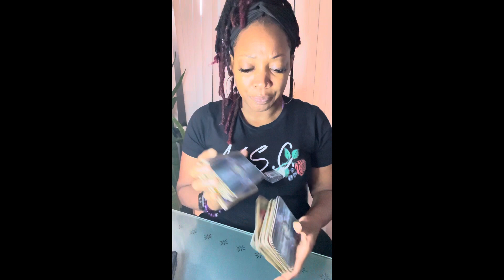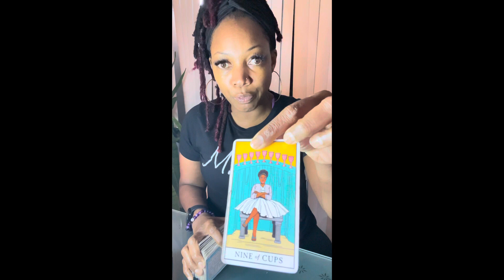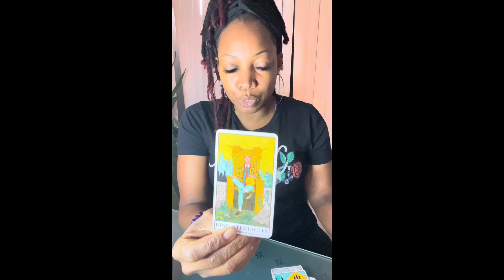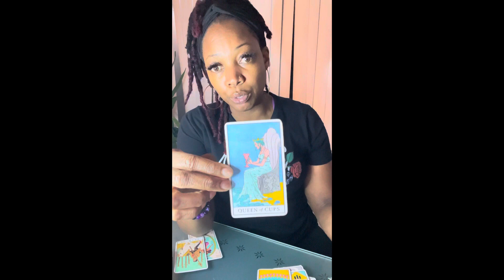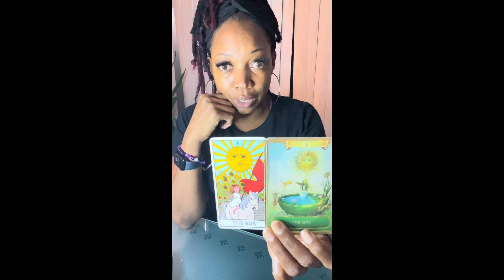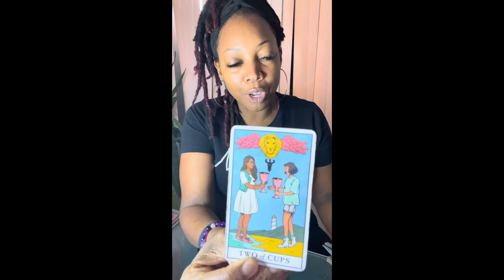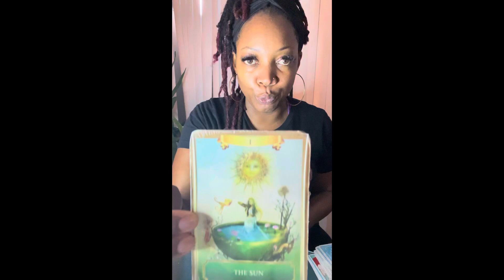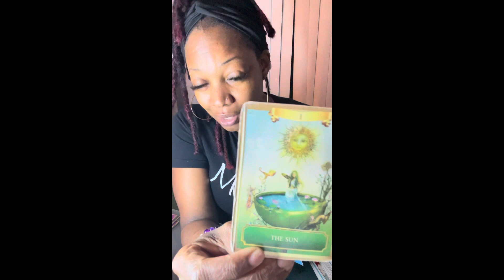Gemini as soon as U decide to let go of the emotional loss! What you desire is coming 2 you!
Use the spirit of discernment as you are viewing this video! Take what you need & leave the rest.

✨Intro music produced by J. Prime Follow @j_prime1. Full album streaming on all music platforms. “Amalgamation Instrumental Project.